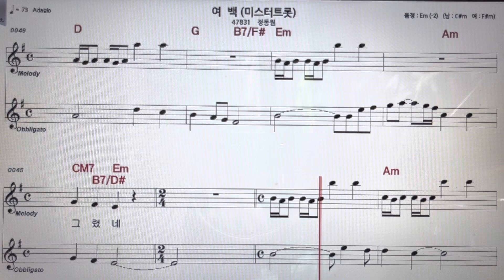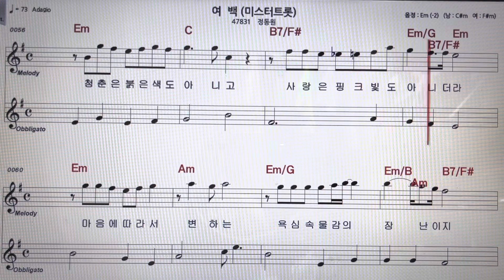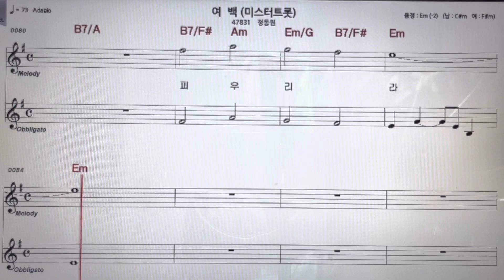악보MR ~손미영알토색소폰ㆍ플루트연주